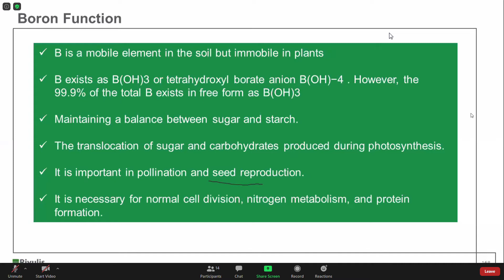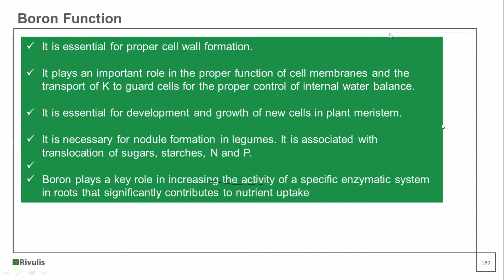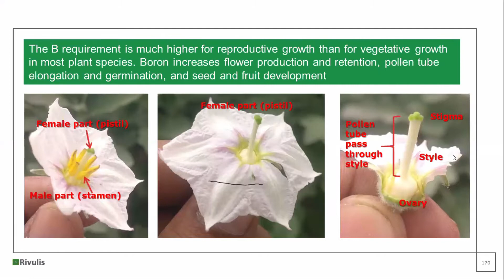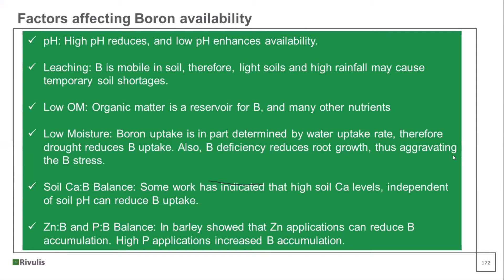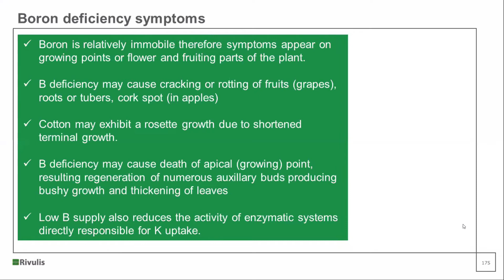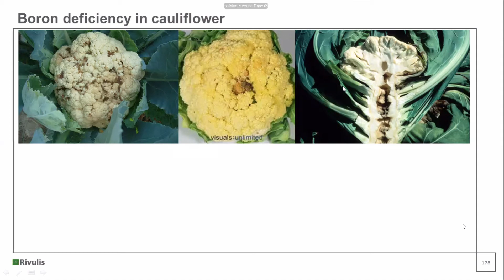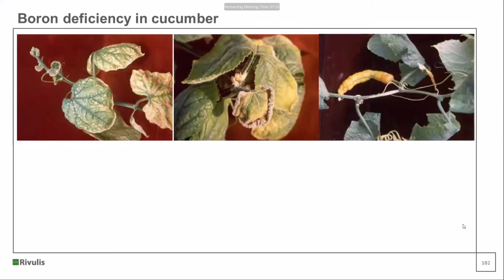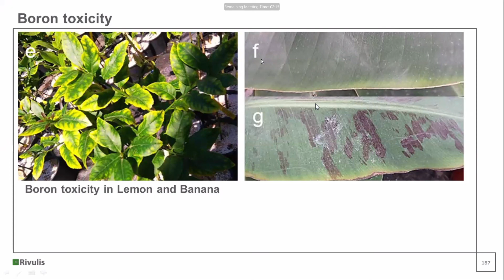Boron | By Dr.PC Verma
Rivulis | Irrigation